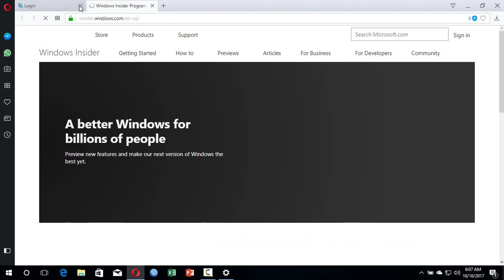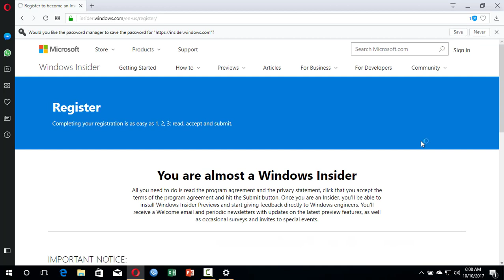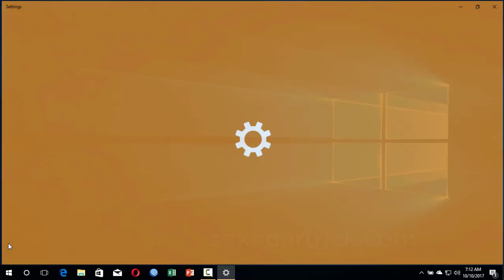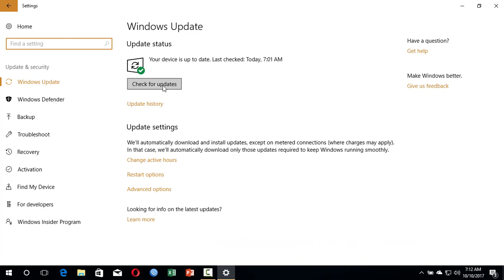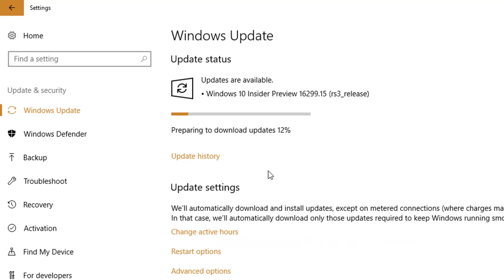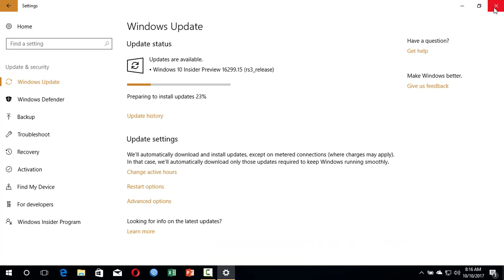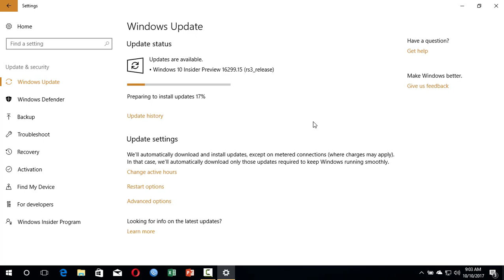How To Get The Windows 10 Fall Creators Update Before Anyone Else